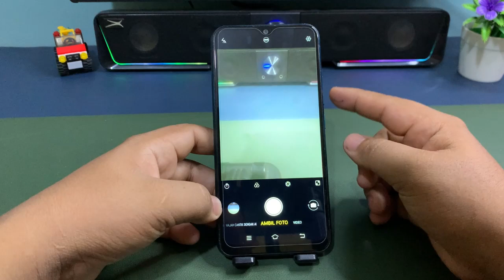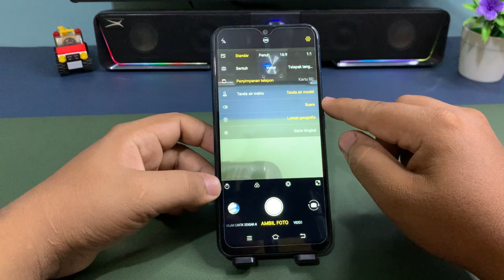Cara Menampilkan Merek Kamera Di Hp Vivo Y17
Berbahagialah selalu :)